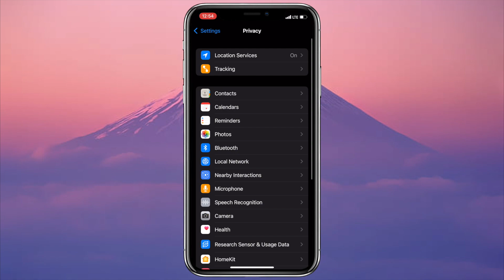КАК ЗАПЕРТИТЬ ОТСЛЕЖИВАНИЕ НА АЙФОНЕ